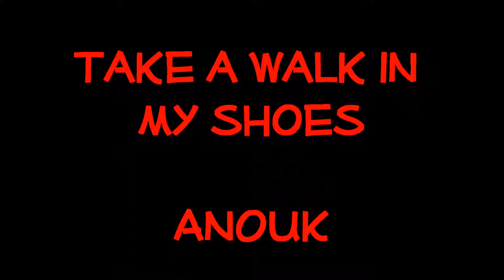walk a day in my shoes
ANOUK